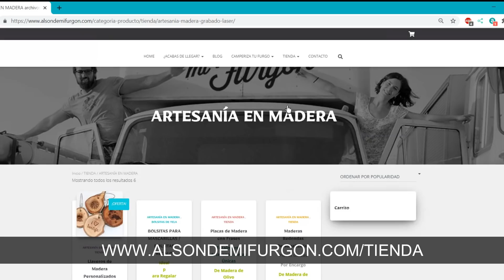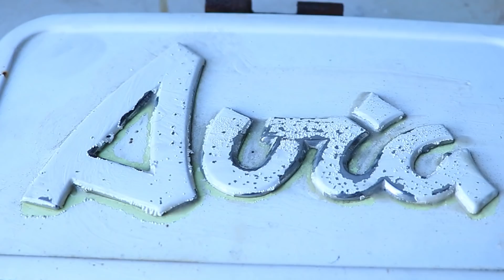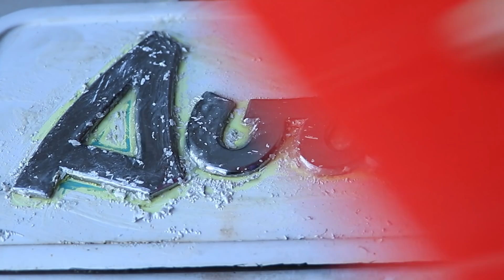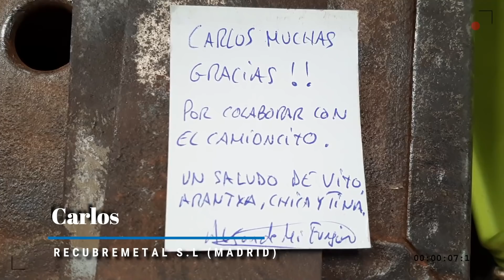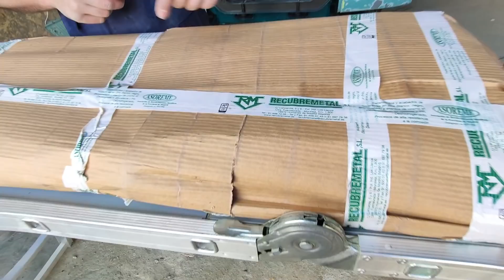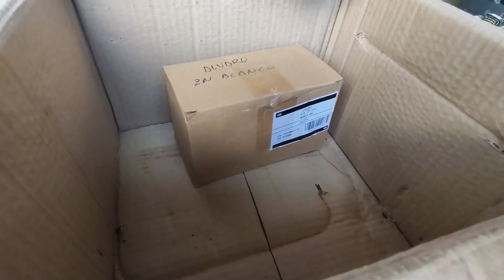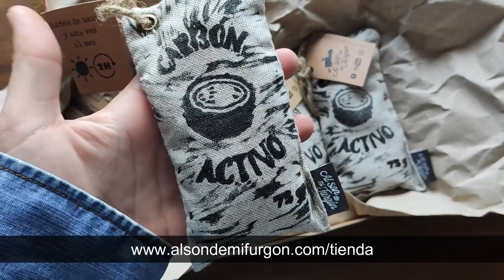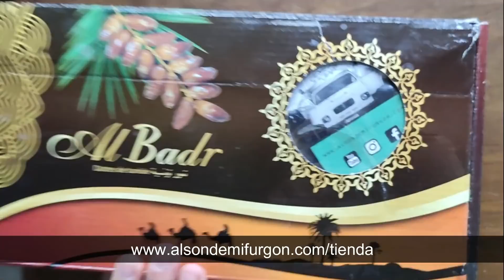59# Restaurar Parachoques: Imitación Madera en Chapa Camión-Furgón | Al Son de mi Furgón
-Abre esta cajita, tenemos DESCUENTOS y más cosas interesantes para ti-
Conviértete en Miembro de este Canal para ver los Vídeos con antelación y participar en Directos
En el vídeo de hoy os vamos a mostrar un montón de cosas. Desde cómo decapar piezas para luego galvanizarlas hasta cómo hacer una imitación madera sobre chapa de un vehículo. Es un proceso muy bonito que os invitamos a verlo! Esperamos vuestros comentarios.
CAMPERCOVER, SEGUROS ESPECIALES PARA CAMPER y CLASSICCOVER, SEGUROS PARA CLÁSICOS colaboran en este Proyecto
Al Son de mi Furgón, es más que un viaje en furgoneta. Somos Víctor & Arantxa y siempre nos acompañan nuestras perritas Chica y Tina. Juntos hemos camperizado nuestra furgoneta de forma casera y ahora estamos restaurando un Avia 3500, un camión clásico del 75 que cariñosamente llamamos "El Camioncito". Además lo haremos andar con aceite usado y será nuestra casita con ruedas para seguir compartiendo diferentes formas y estilos de vida con vosotr@s!
AQUÍ PUEDES COLABORAR CON NUESTRO PROYECTO
GUÍA CAMPER GRATIS “15 COSAS QUE NO HAY QUE HOMOLOGAR”
Instagram de nuestra perrita Tina: @tina_4x4
Facebook: Al Son de mi Furgón
MATERIAL QUE HEMOS USADO PARA GRABAR y EDITAR
Canon EOS 77D Objetivo 18-135mm
Osmo Pocket
Móvil Xiaomi Mi9T
Micrófono de Corbata
Micrófono Externo
Peluche Micro para Viento
Tarjetas de Memoria
Dron DJI Mavic Mini2
PRODUCTOS Y/O HERRAMIENTAS QUE HEMOS USADO O SIMILARES
Equipo Soldadura Autógena
Protector Acústico
Martillo de Bola
Pasta Decapante
Comprando estos productos a través de estos enlaces colaboras con nosotros a que nuestro proyecto siga adelante y sin que a ti te cueste más. Nosotros te ayudamos a elegir, tú nos ayudas a seguir. ¡Gracias!
Aquí podrás encontrar una recopilacion de todo lo que hemos usado
Prueba Amazon Prime 30 días de forma gratuita
Agradecer a nuestro Seguro Camper Cover y a Homologaciones TuTuning por seguir acompañándonos.
MÚSICA
Search and Rescue - Dan Lebowitz
Lightfoot - Aaron Lieberman
Fall Colors - Ann Annie
Mechanical Bullride - Chris Haugen
Sound Off - United States Marine Band